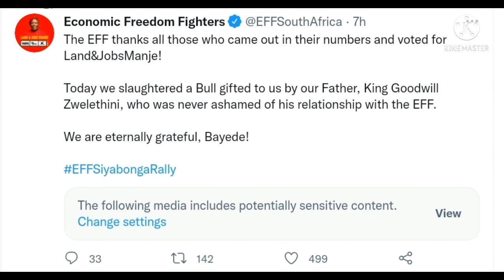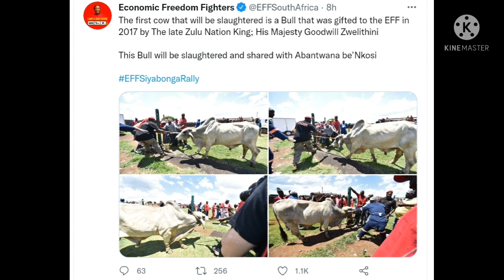A Big Celebration in the EFF| Malema thank King Goodwill Zwelithini for making it possible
A Big Celebration in the EFF. Malema thank his Majesty King Goodwill Zwelithini for making it possible